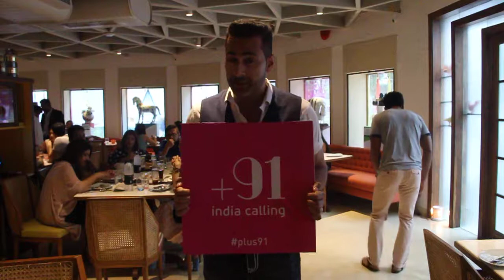Sudhanshu Pandey at +91, Juhu (Mumbai)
Indian restaurant, +91 is a tribute to the diverse cultures and cuisines of the country. Using local and indigenous ingredients, our menu offers classic dishes and favourites of different states and regions.

The bar menu beautifully compliments its counterpart with concoctions created from local ingredients.